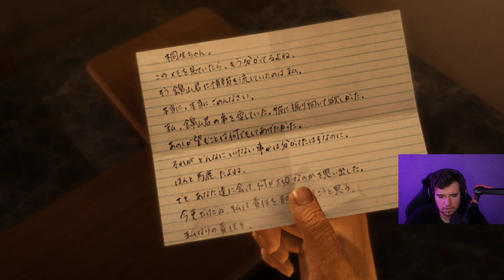[JohneAwesome] - Yakuza Kiwami - Part 5 (Full Stream)